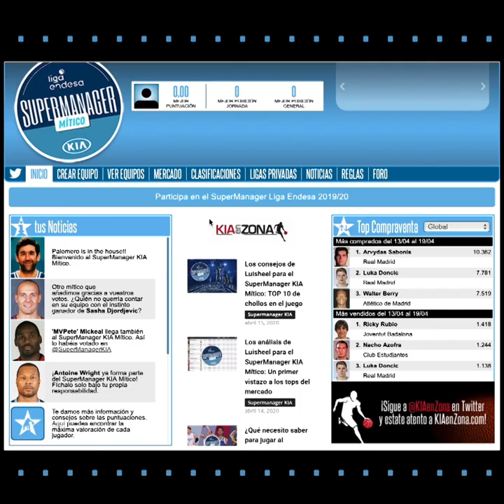SuperManager KIA Mítico: Aíto García Reneses | Liga Endesa 2019-20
Un entrenador mítico para el Supermanager mítico. El histórico entrenador se atreve con el juego y elige a los 11 jugadores que más le han impactado. ¿Coincides con Aíto?